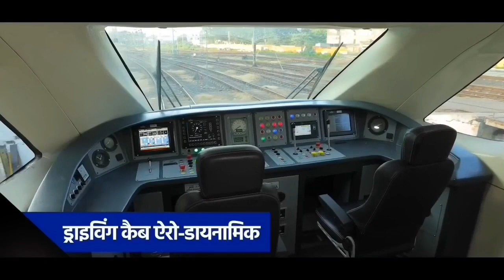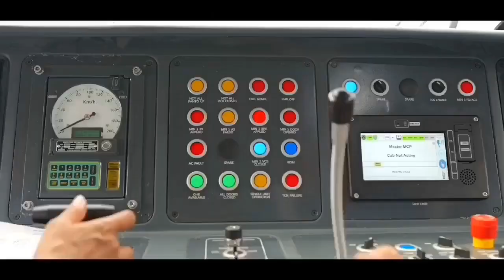गोरखपुर में बिक गई दो ट्रेन..जानिये कीमत! | Indian Railways Sold Two Train in Gorakhpur ?